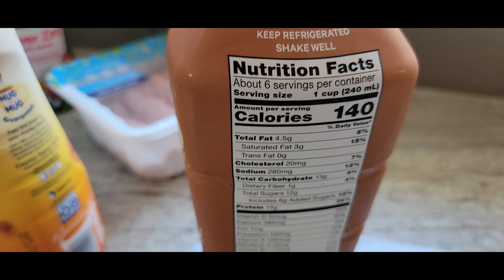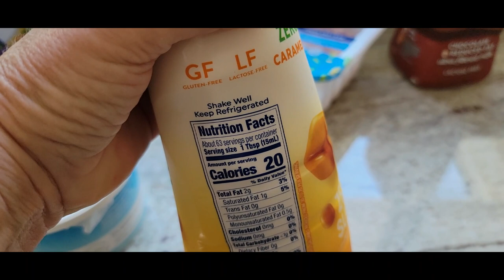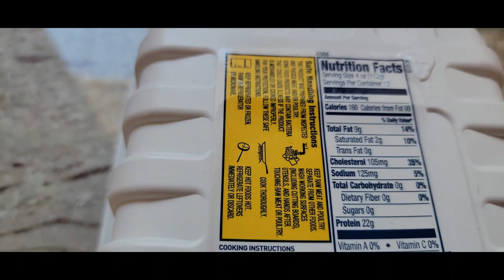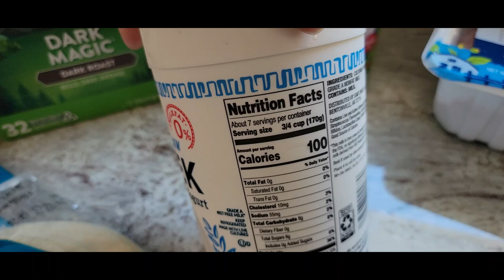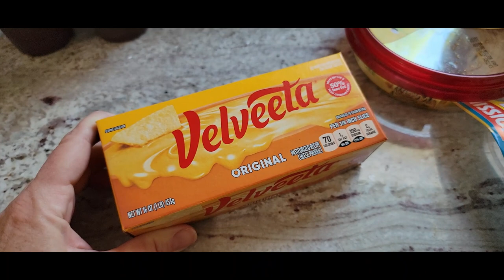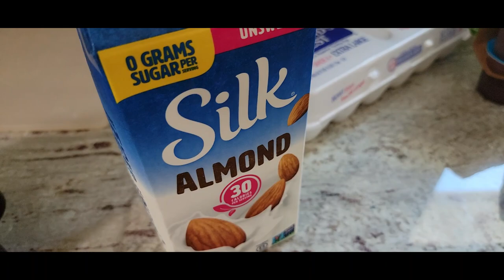Calorie deficit grocery haul plus WW points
I made a quick early morning flight into St Louis to see family.  Come along with me while we hit the skies and then the grocery store!  Im not trying to undo all the good Ive done with taking off some extra weight!  While on vacation I will still be using myfitness pal to tracker calories and macros and Ill be providing Weight Watchers points as well for all of you.  Ill be picking up my staple WW and low calorie  go tos while trying to keep calories around 1350 and my WW plan allows for 21 points -- but I always go over that. As long as im eating in a claoire deficit, I should be fine!

Living life on Track PRINTABLE MEAL CALENDAR and Recipes!